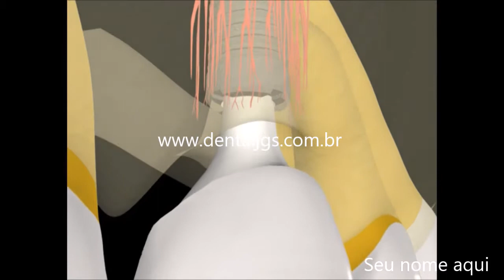Vasos ao redor do implante (Pacote Class)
Esta animação pertence ao pacote Class (para aulas de implantodontia). Mais informações